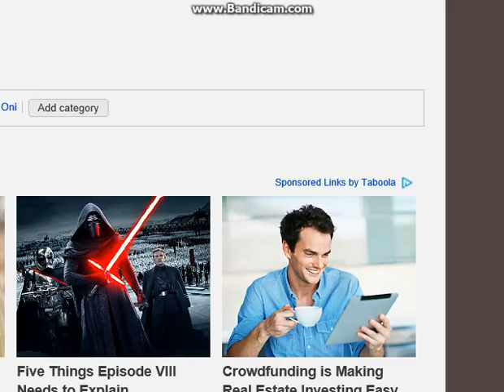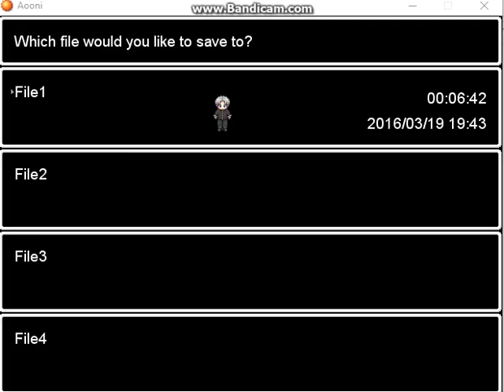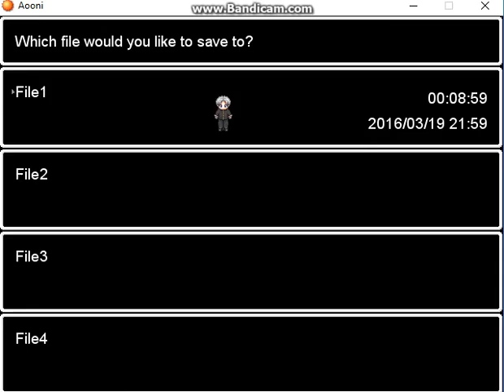Lets Play: Ao Oni Part 2 You Cant do Crap Bro... I had to cheat guys :(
Hey Guys. My Windows 10 Screen Recorder realized I didn't have the processor to record with it so I'm stuck using Bandicam. I had to cheat on the Code... I had no Idea what it meant. Thanks!